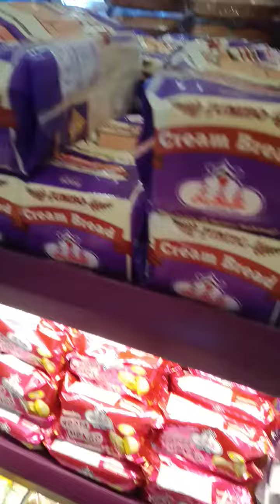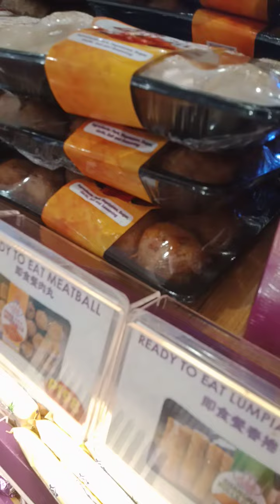hopia and everything